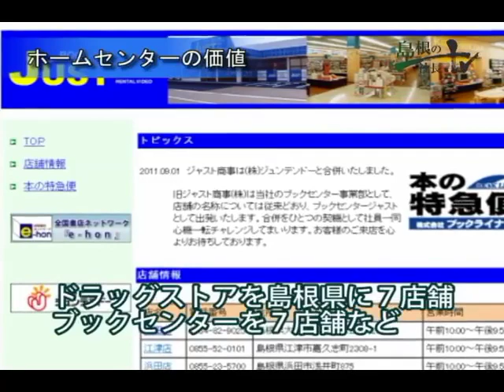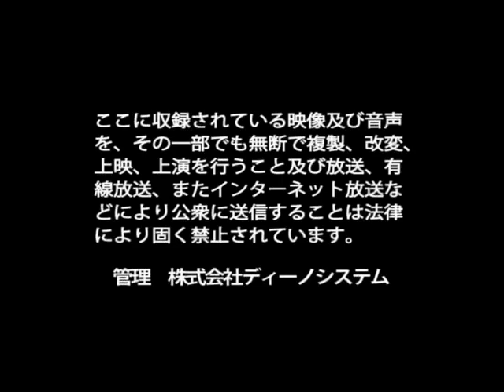株式会社ジュンテンドー 飯塚 正 / 日本の社長.tv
～重視すべきは結果よりその経緯にある努力～
ホームセンター・カー用品専門店などを手がける飯塚代表。ホームセンターの核の部分の強さを消すような物は置かず、農業・園芸・DIY用品の品揃えを確立する。ただのホームセンターではなく、地域のインフラとしての役割をきちんと果たすという目標を明確にしている。